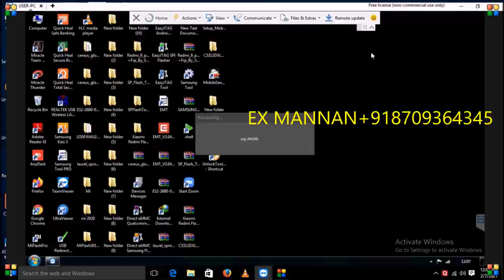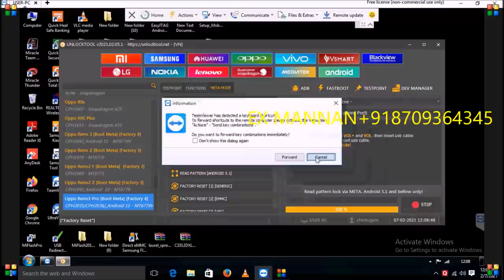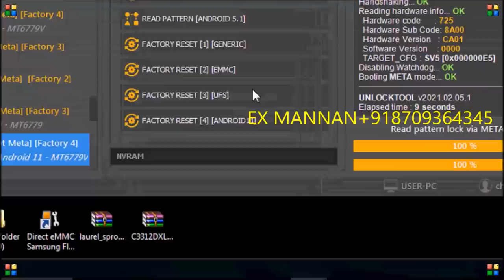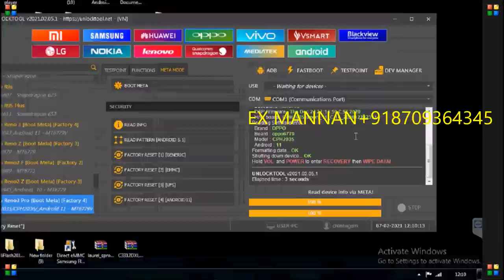Oppo Reno3 Pro pattern unlock factory Reset done by unlock tool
This video is for mobile repairing Tips And Tricks